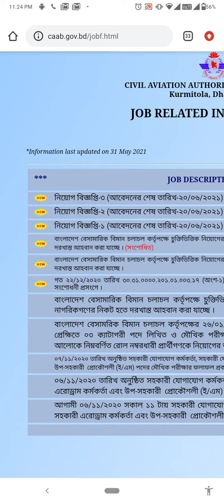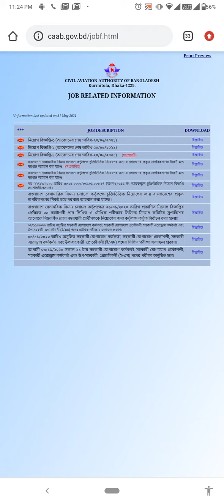বেসরকারি বিমান চলাচল সংস্থায় নিয়োগ পরীক্ষার প্রস্তুতি || civil aviation authority of Bangladesh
বেসরকারি বিমান চলাচল সংস্থায় নিয়োগ || civil aviation authority of Bangladesh || air aviation 2021

বেসরকারি বিমান চলাচল সংস্থায় নিয়োগ
civil aviation authority of Bangladesh
air aviation 2021